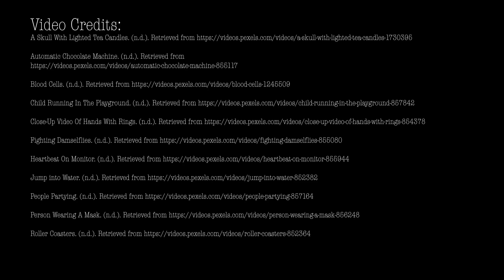What Happens In Your Body On a Roller Coaster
Have you ever wondered what happens to your body on a roller coaster? This is the science about adrenaline!